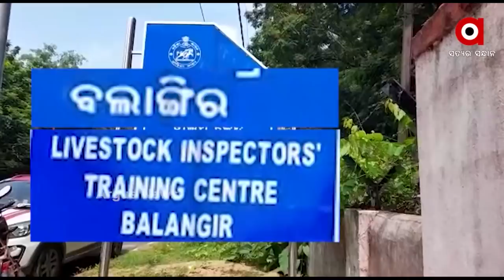ମିଳିମିଶି ମାରିଦେଲେ କି !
ସୌମ୍ୟ ହତ୍ୟା ଘଟଣାରେ ବଡ଼ ଖୁଲାସା, ହସପିଟାଲରେ ହୋଇଥିଲା କି ଷଡଯନ୍ତ୍ର, ଏ ଦୃଶ୍ୟ ବଢାଉଛି ସନ୍ଦେହ...